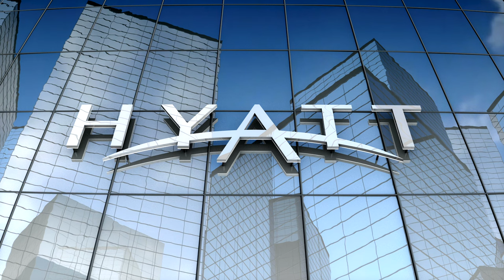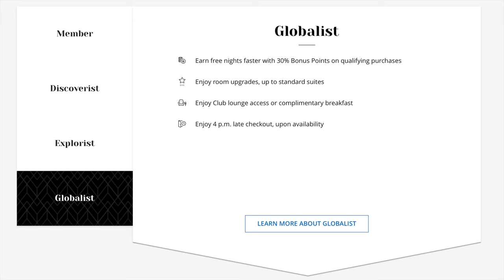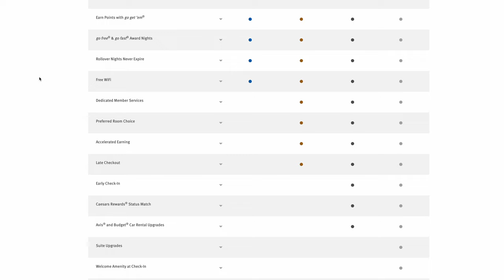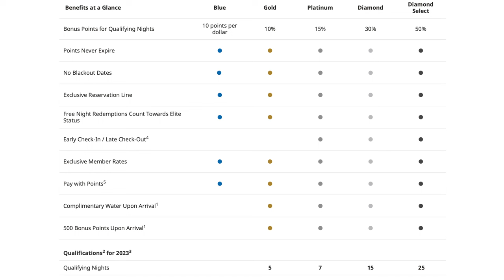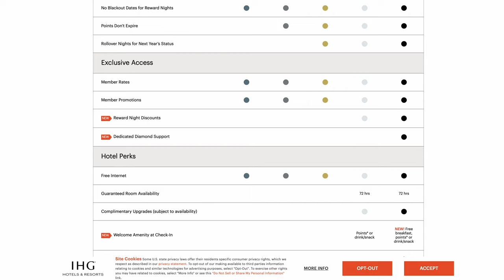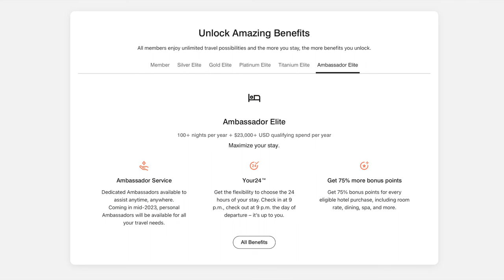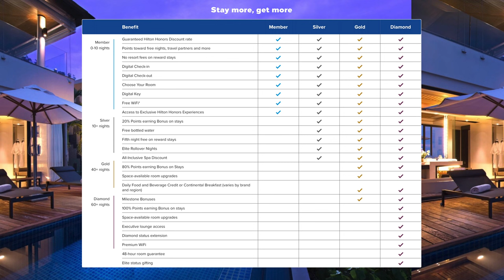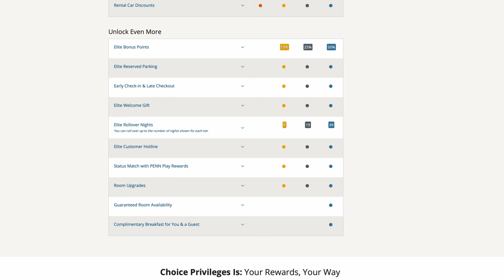Best Hotel Rewards Program: DON'T PICK WRONG!!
Curious about how to get more from your hotel stays? Like airlines, hotels offer their own rewards programs -- and they're worth fully taking advantage of! Here's what you need to know.

Chapters:
0:00 - Intro
1:44 - Hyatt World
3:48 - Wyndham Rewards
5:35 - Best Western Rewards
7:39 - IHG One
9:39 - Marriott Bonvoy
11:40 - Hilton Honors
13:36 - Choice Privileges
15:24 - Conclusions